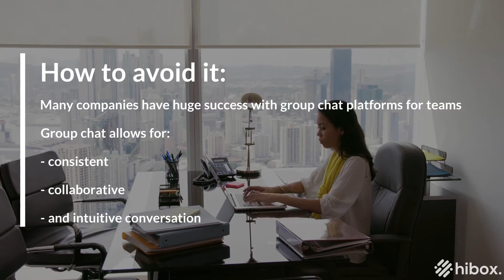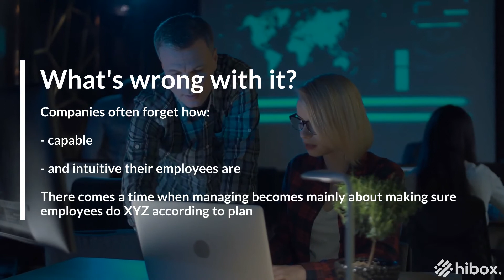3 Toxic Workplace Behaviors That Limit Collaboration (And How To Avoid Them)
Company culture is a much-heated debate amongst top companies and CEOs as to who has it “right”. I think we can all agree that the main goal of company culture for this next generation of companies is to promote innovation and collaboration in any way possible. Even traditionally ‘stable’, older companies know they have to make changes in order to open the door for improved collaboration and stay relevant.

Here are a few workplace behaviors that limit collaboration and should be avoided in order to promote the most productivity and greatest ideas. Hope you enjoy it!